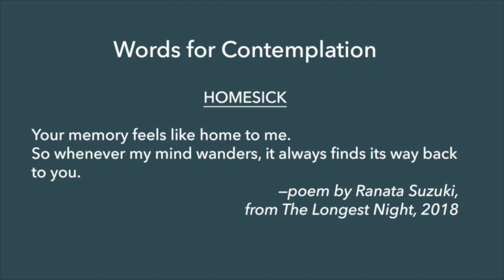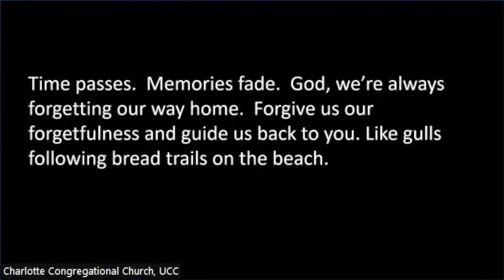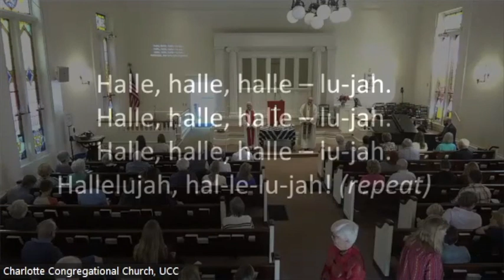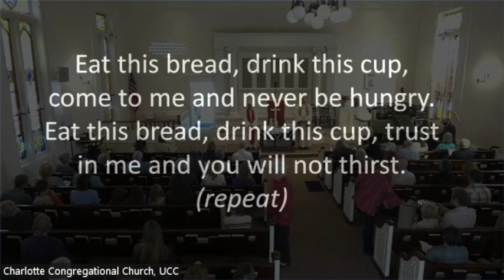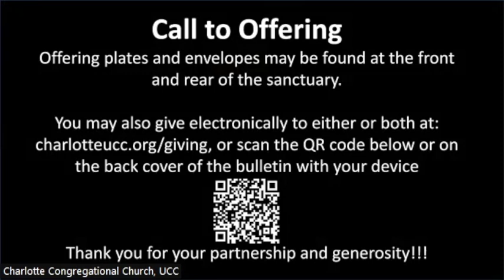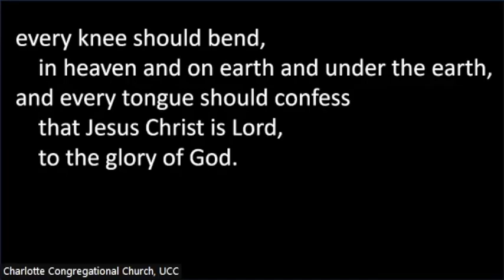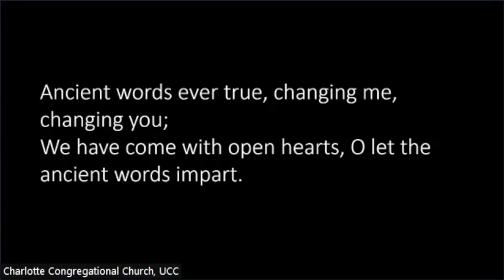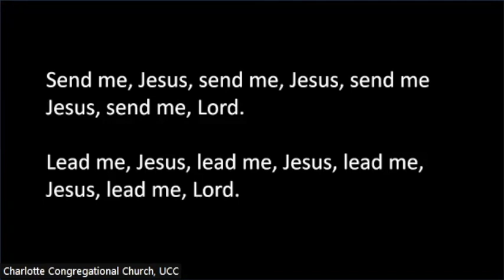CCC Sunday Worship - 10/1/23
18th Sunday after Pentecost
Scripture: Philippians 2:5-11
Sermon: "Part of You," Rev. Kevin Goldenbogen